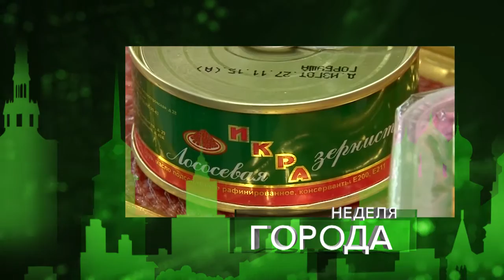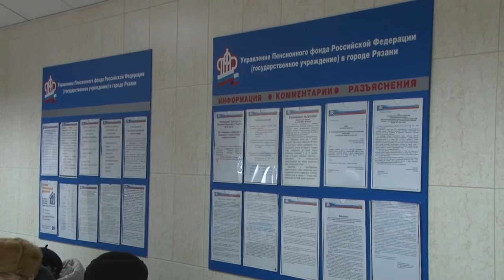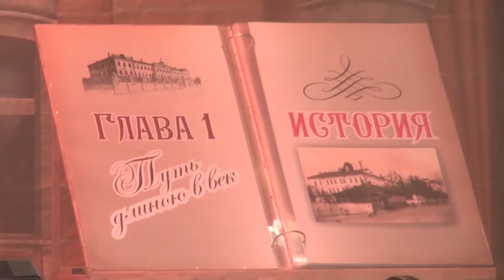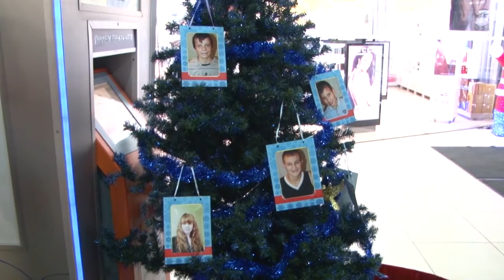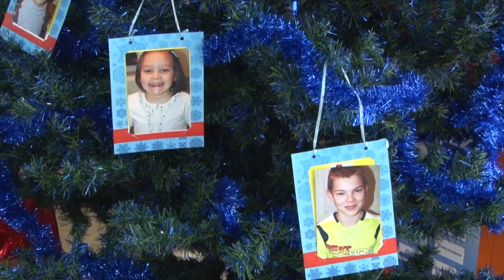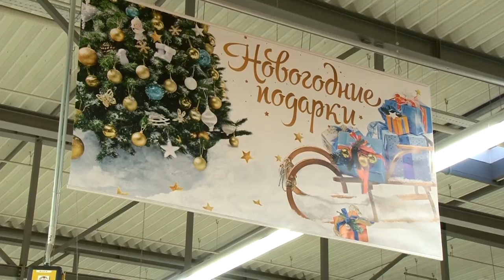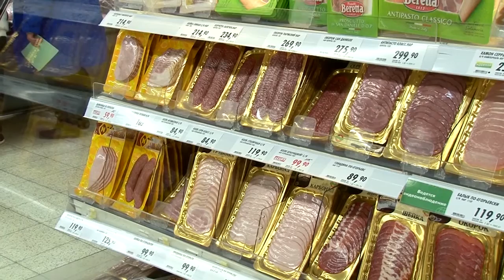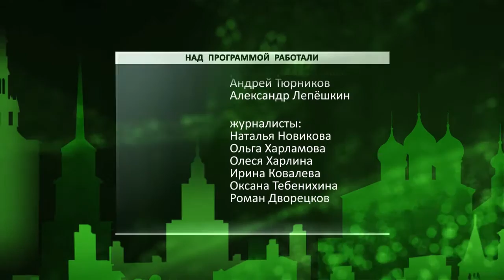Неделя города - новости Рязани 26.12.15